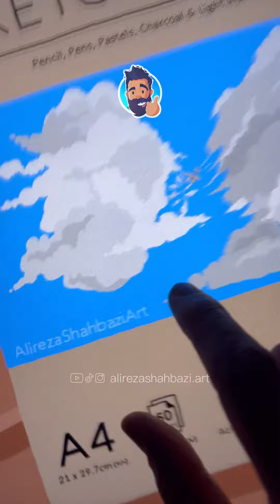Endless Paper - Infinity Zoom Art on iPad Pro 3000000x3000000px 🤯🤯🤯